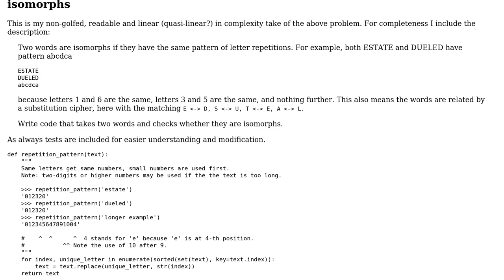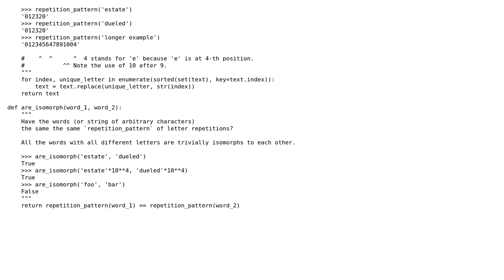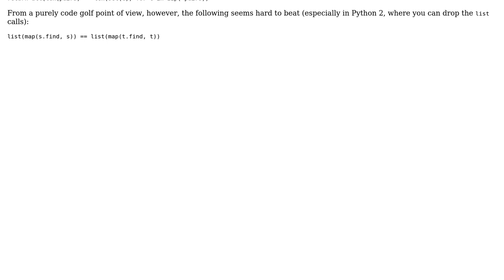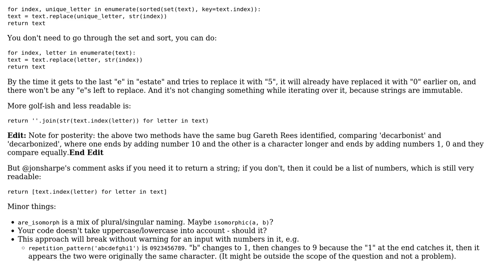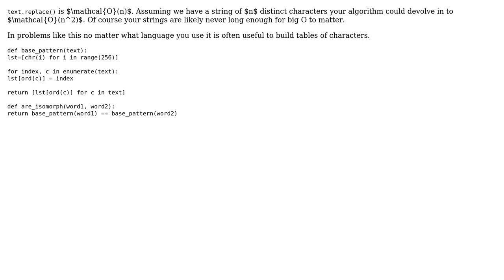Code Review: Are the words isomorph? (4 Solutions!!)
Code Review: Are the words isomorph?

With thanks & praise to God, and with thanks to the many people who have made this project possible! | Content (except music & images) licensed under CC BY-SA | Music | Images & others | With thanks to user twohundredping user TessellatingHeckler user Gareth Rees user Caridorc user 200_success and the Stack Exchange Network Trademarks are property of their respective owners. You are responsible for your own actions.